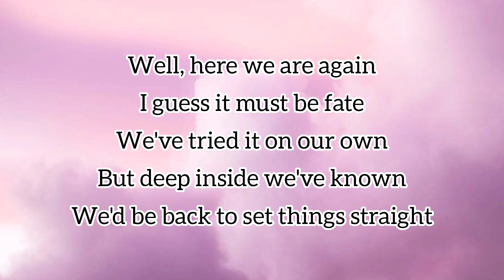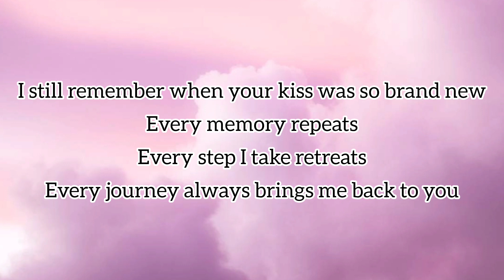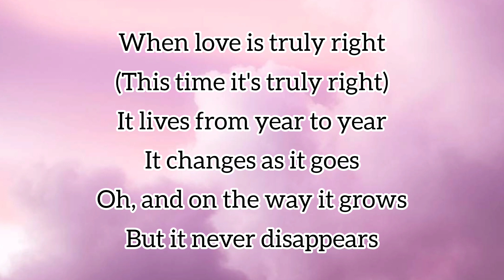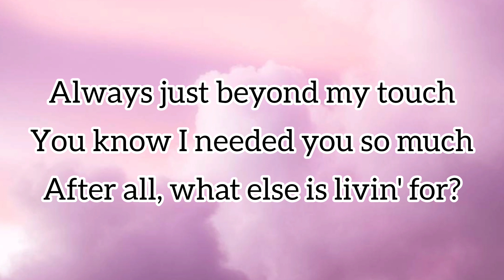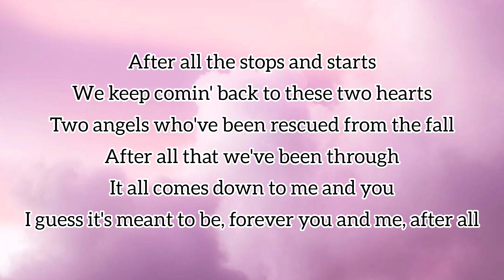After All Lyrics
Cher and Peter Cetera

I still remember when your kiss was so brand new

We keep comin' back to these two hearts
I guess it's meant to be, forever you and me, after all

When love is truly right
(This time it's truly right)
It lives from year to year
It changes as it goes
Oh, and on the way it grows

You know I needed you so much
After all, what else is livin' for?